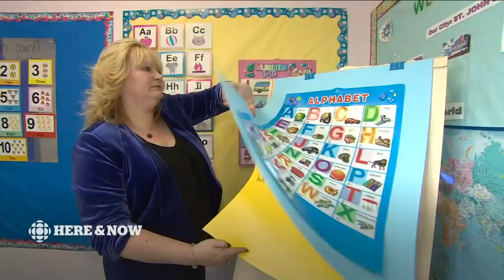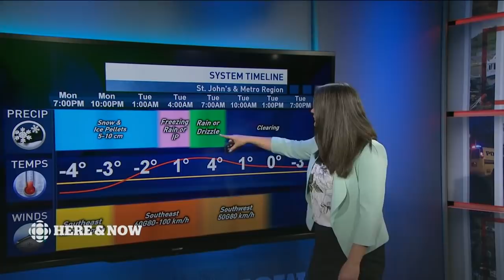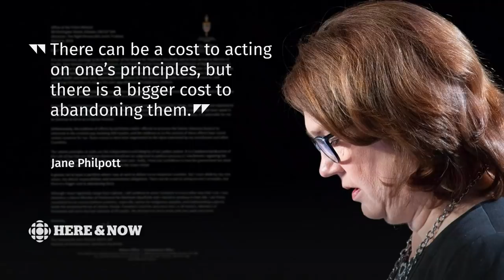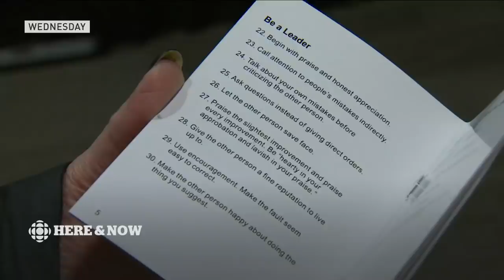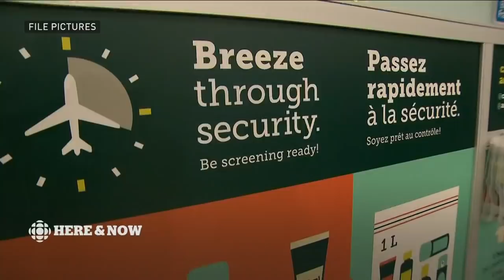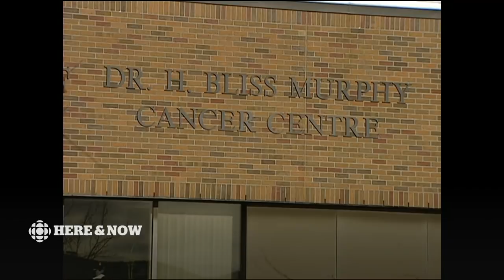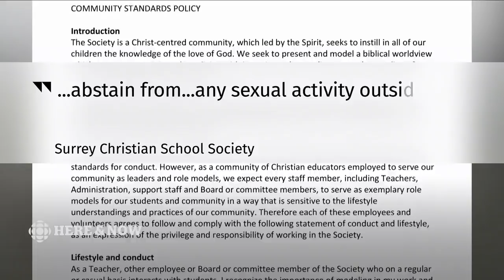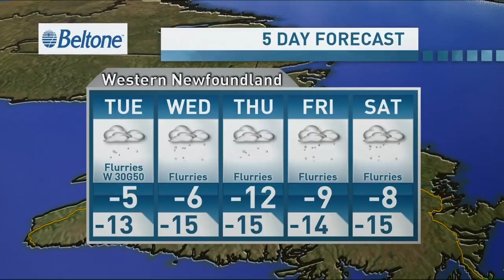Here & Now Monday, March 4, 2019